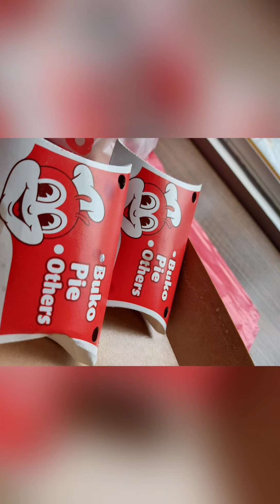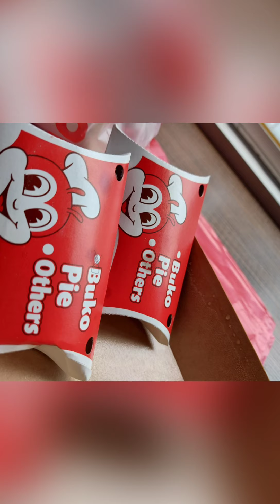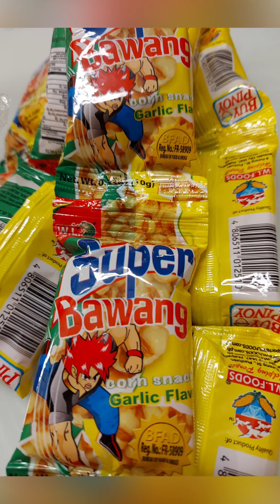I love Jollibee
This video was taken when i was in my quarantine hotel